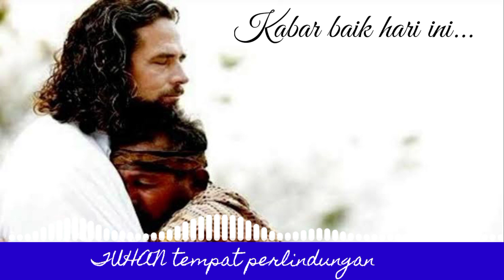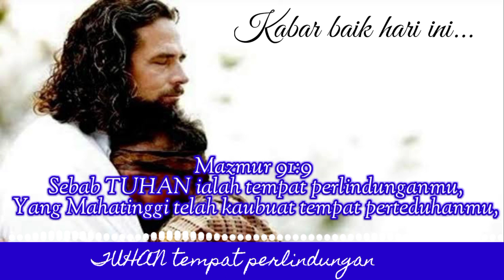Kabar baik hari ini... Senin, 29 Januari 2024 | Mazmur 91:9